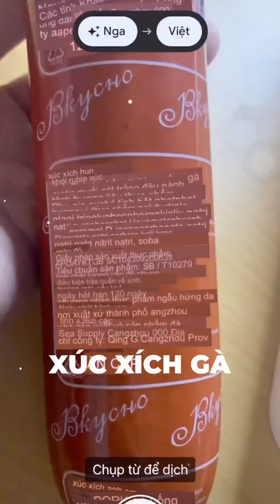So sánh Xúc xích to dần (Xúc xích ngô, Xúc xích mini, xúc xích 1kg,...) | TRƯỜNG TRUE